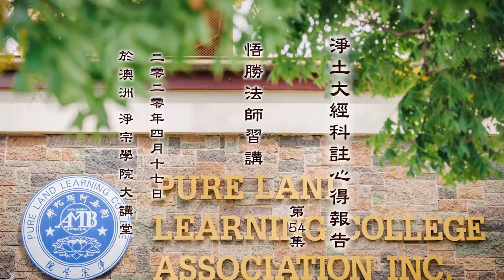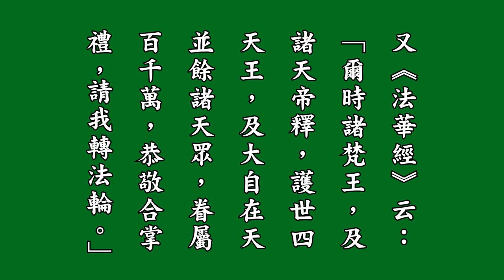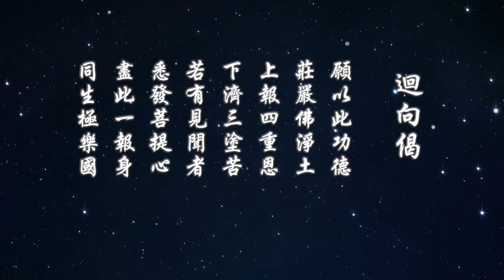悟勝法師習講【淨土大經科註】心得報告 54